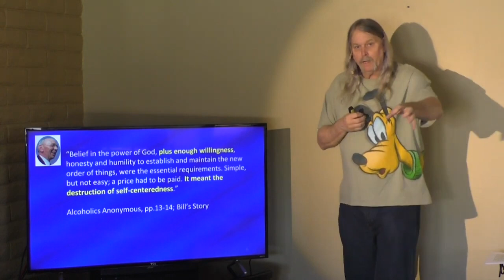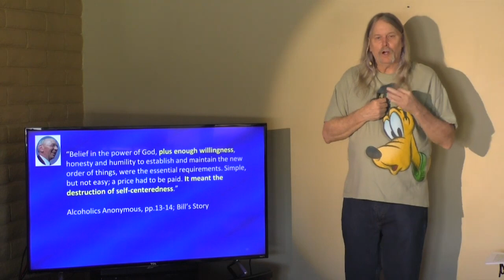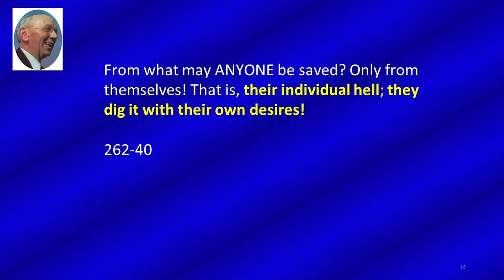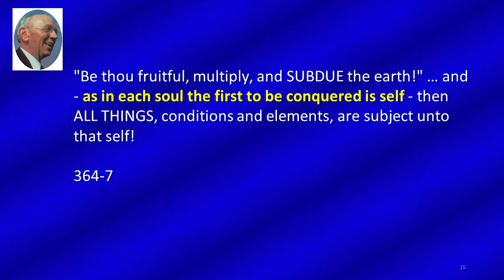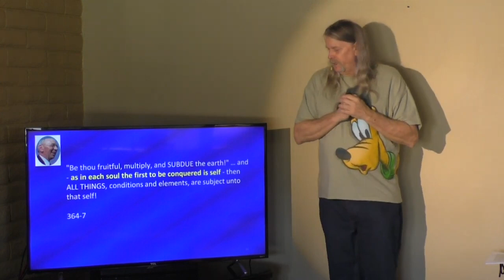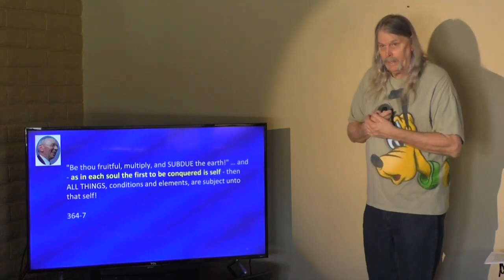Steve Bobbitt - Your Individual Hell Is Dug With Your Own Desire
Steve Bobbitt is a scholar and educator of the teachings of Edgar Cayce, known as "the sleeping prophet".